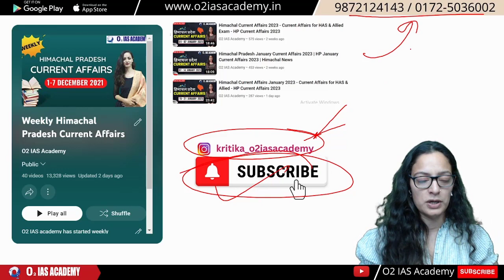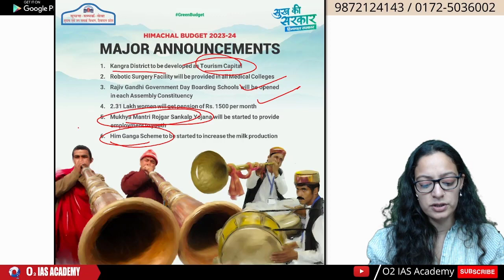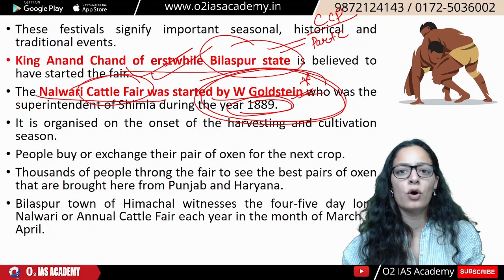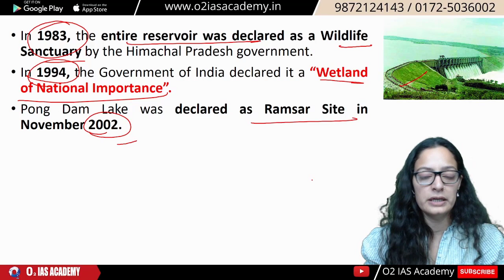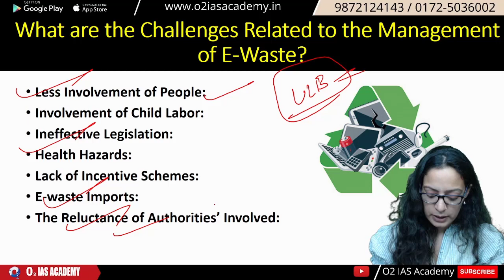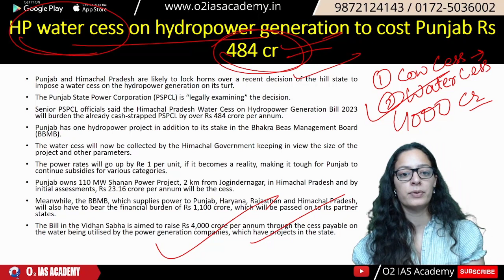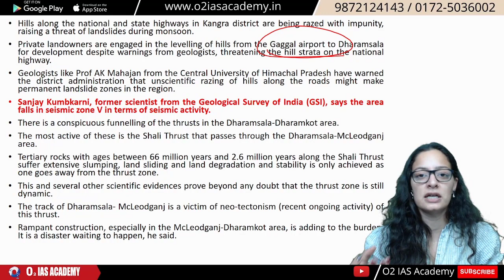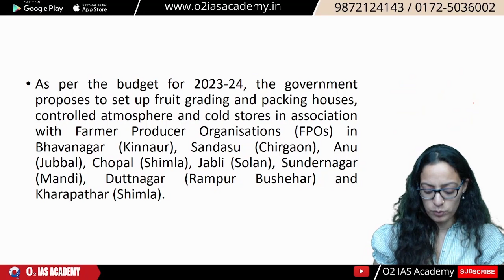Himachal Current Affairs March 2023 | HP Current Affairs 2023 for HPAS & Allied Exam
This video is all about Himachal Pradesh Current Affairs in March 2023. If you're looking for the latest updates about Himachal Pradesh, then this is the video for you. Here you will get to know about all the latest news from Himachal Pradesh.